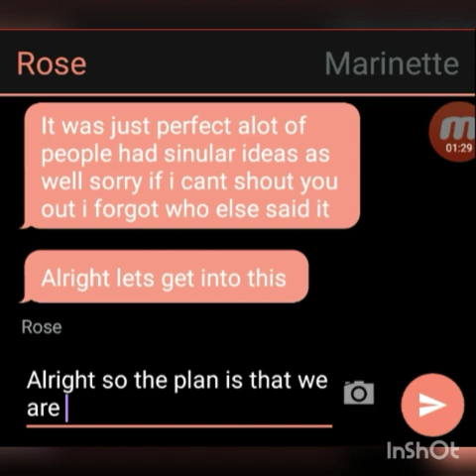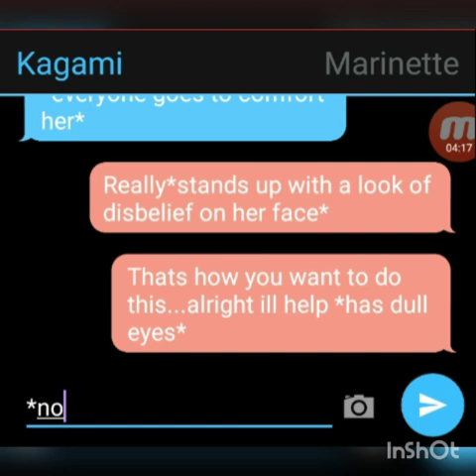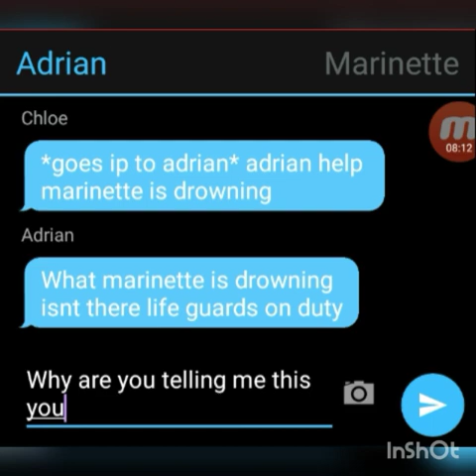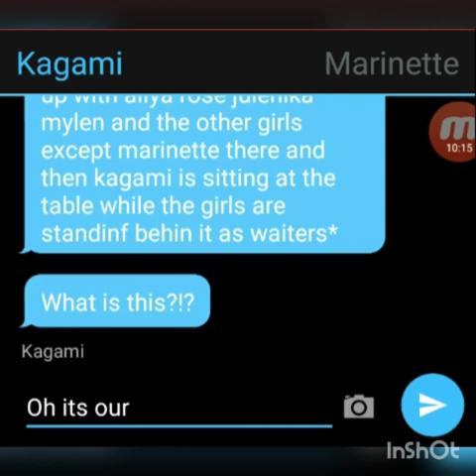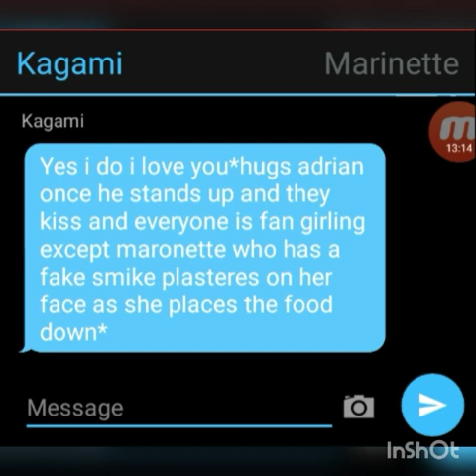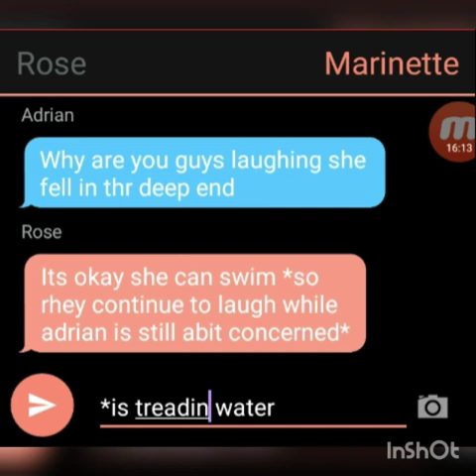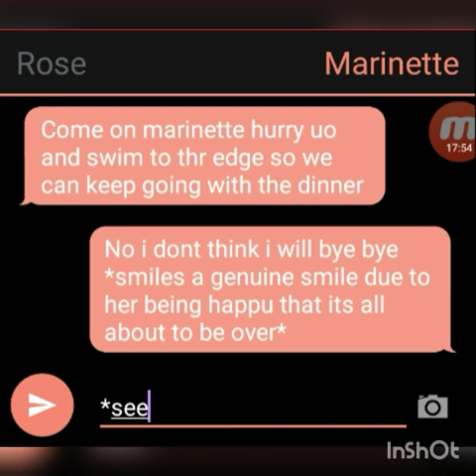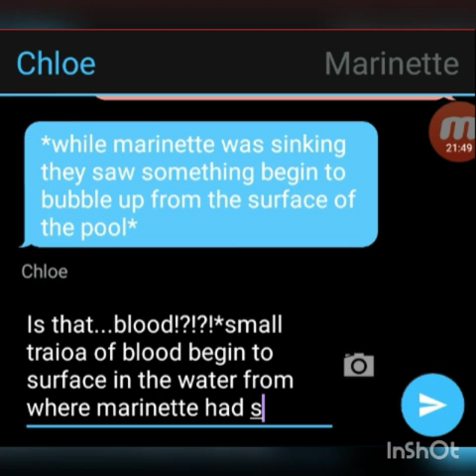Depressed Marinette🖤💙||Textingstory||Part 11(READ DESCRIPTION BOX!)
Hey guys sorry, the chapter is so short I'm about to end this series soon but...I will be including their identities being revealed and them finding out all about marinettes depression and after this series, I'm working on an even sadder angst marinette series